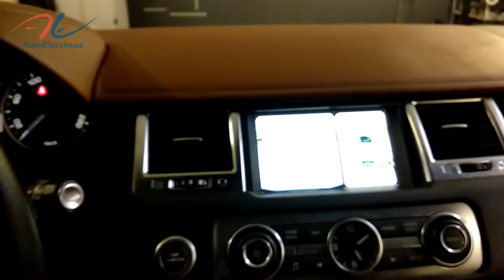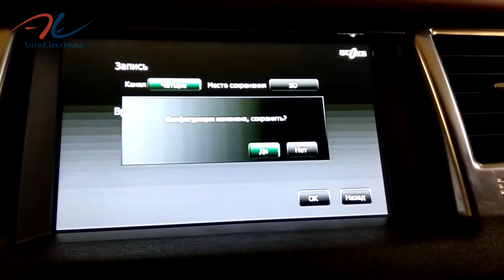Обзор системы кругового обзора Gazer на Land Rover Range Rover Sport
На видео показаны основные функции системы кругового обзора компании Gazer установленной в автомобиле Land Rover Range Rover Sport.